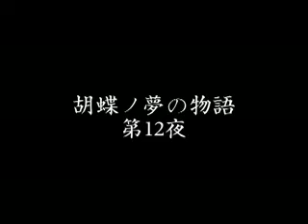胡蝶ノ夢の物語第12夜・深蝕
2007年1月18日＠原宿ルイード。
『劇楽・祈歌』より「深蝕」を。